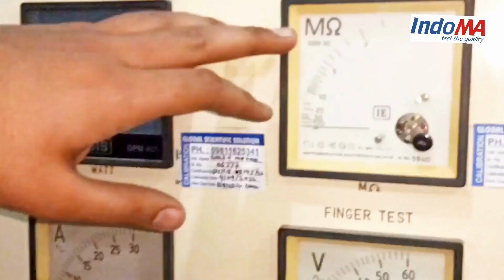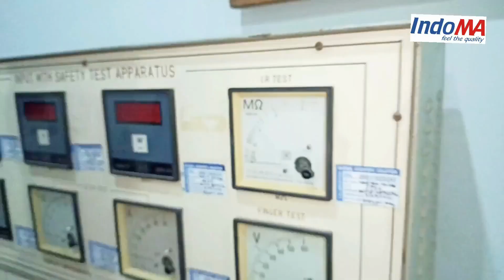Insulation Resistance Test - Water Heater(Immersion Rod) | Indoma - Training Videos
In this video, you will see the Insulation Resistance Test  - Water Heater  -  . We tested Immersion Rod under the same conditions so that we can get the right readings of their performance.
From this test You will Learn the Insulation Resistance Test  - Water Heater(Immersion Rod).

Indoma Industries P . Ltd.
311, Ecotech 1 Extn.
Greater Noida
UP - 201308